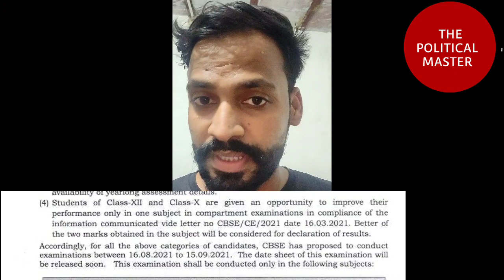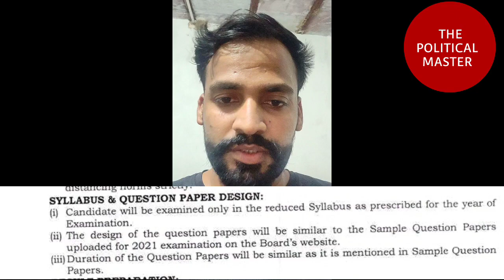CBSE CLASS 10 Result | STUDENTS DO NOT SATISFIED with Their Result | अब करे पेपर दे या न दे ? 😱🔥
cbse class 10 compartment students latest news

cbse latest update for exam